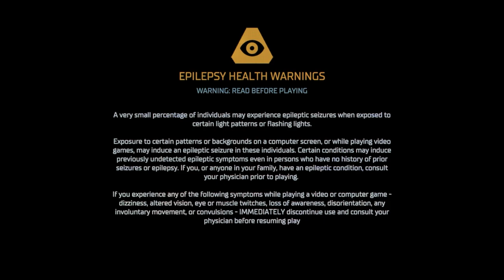How an average gamer plays Dead Space... [Episode 1]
But highkey do ; )

Video edited by my wifey :D